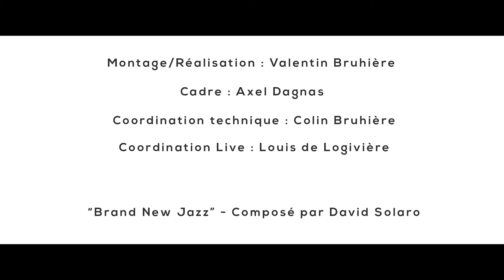SGP France Buno Race 3